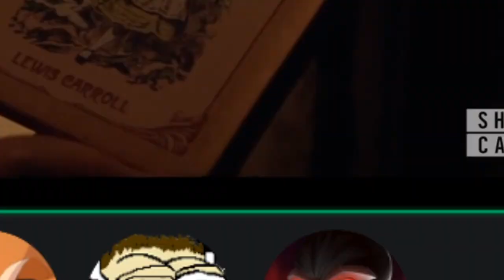EFAP Mini: Reacting to Batwoman S01E05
They keep getting longer, halp.